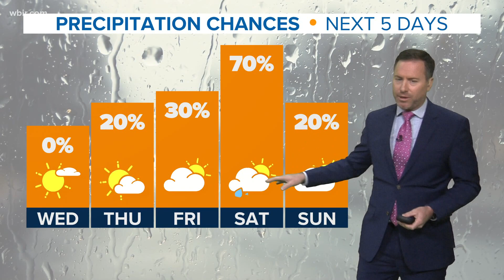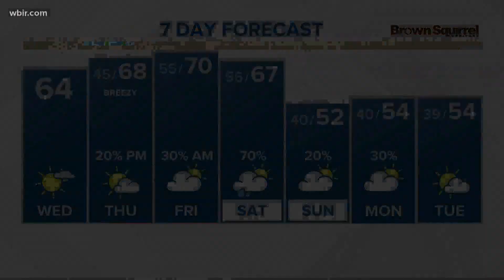Sunny and warmer today with clouds moving in the later part of the day with highs in the mid 60s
A mix of clouds and sun with highs in the middle 60s. Lows in the middle 40s tonight.